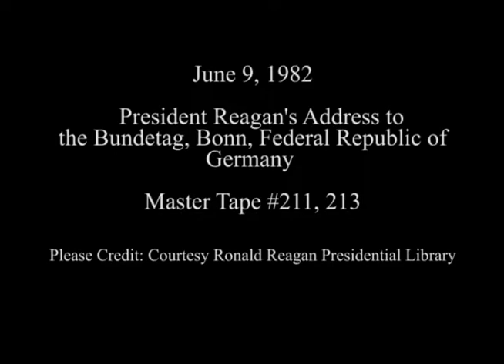President Reagan's Address to the Bundestag, Bonn, Federal Republic of Germany, June 9, 1982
Full Title: President Reagan's Address to the Bundestag (Federal Diet), Bonn, Federal Republic of Germany, June 9, 1982

Access Restriction(s):Unrestricted
Use Restriction(s):Unrestricted